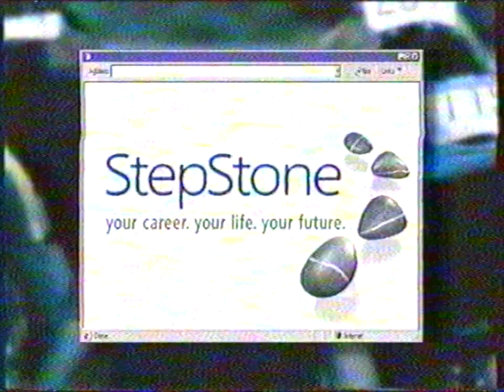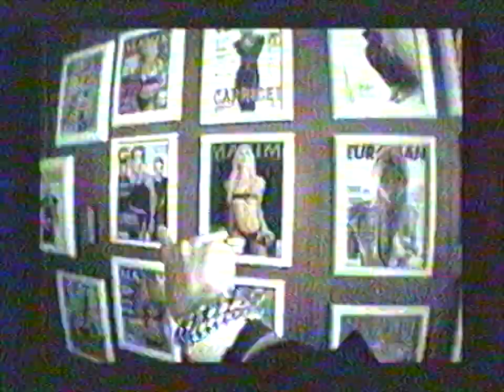Channel 4 & T4 Continuity - 11 July, 2000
Taken after Tour de France 2000, Continuity from Channel 4 in July 2000. Taken into T4 Tuesday.